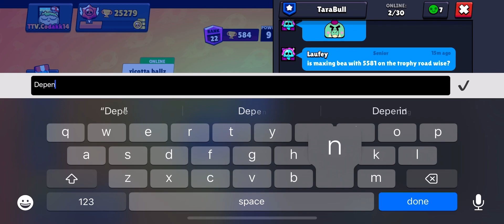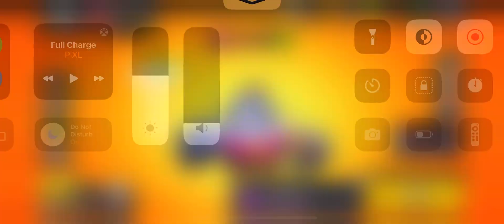Brawl Stars Gameplay Part 148